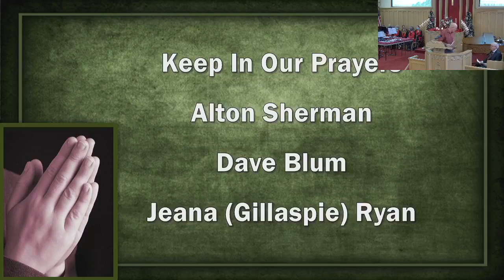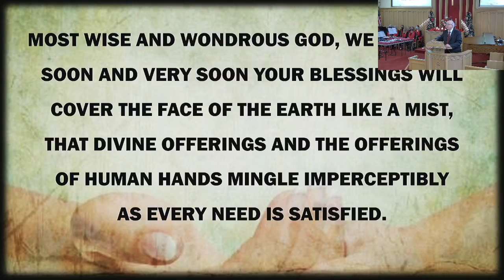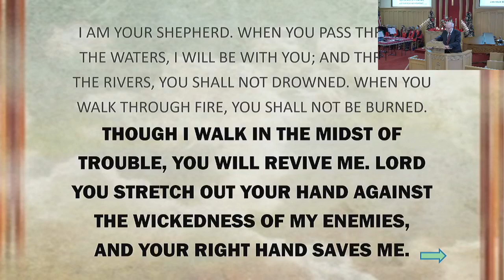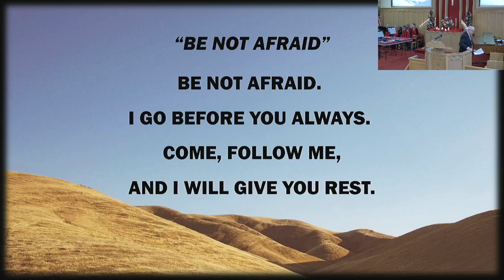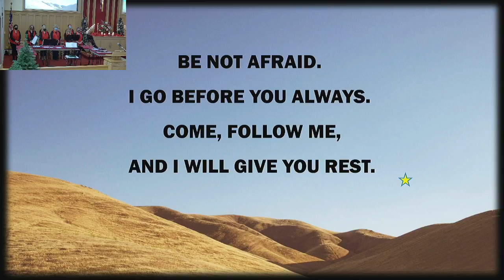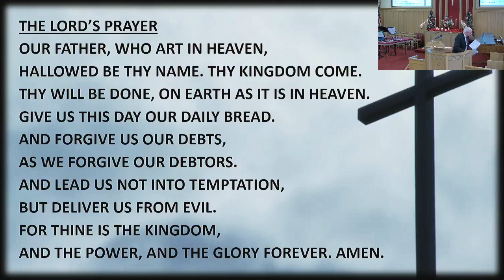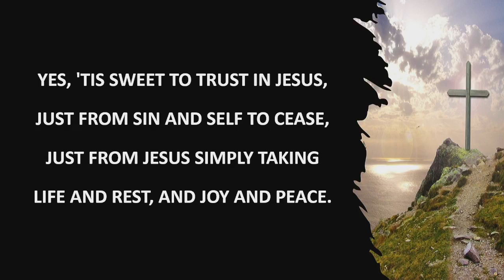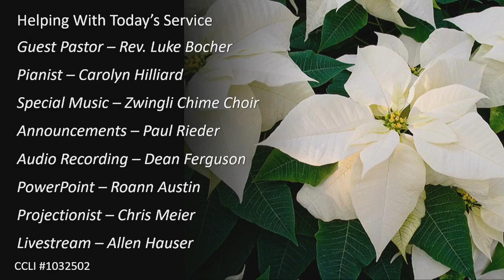Zwingli UCC Monticello Sunday Worship Service 1-1-22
Worship Service Lead by Rev. Luke Bocher ,                                                    Special Music by Zwingli Chimes Choir